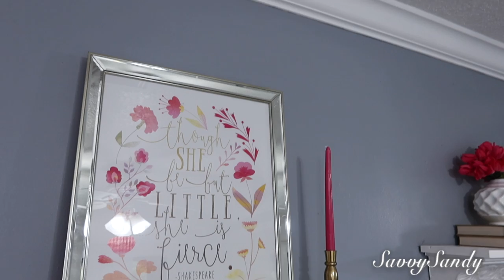IDEAS PARA DECORAR TU COCINA 🌺 DIY ECONOMICOS Y FACILES - VERANO 2023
Hoy te invito a decorar la cocina con varias ideas para que te animes a decorar la tuya, espero que te gusten.

✅Mi direccion por si quieres enviarme algo
United States